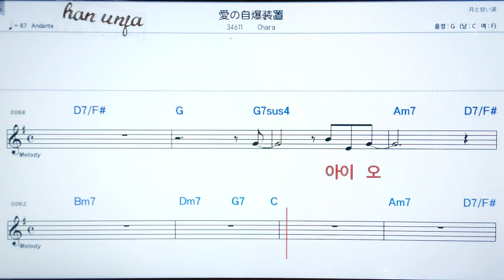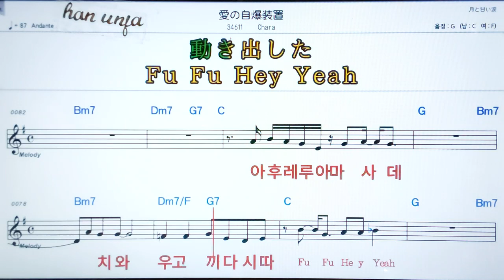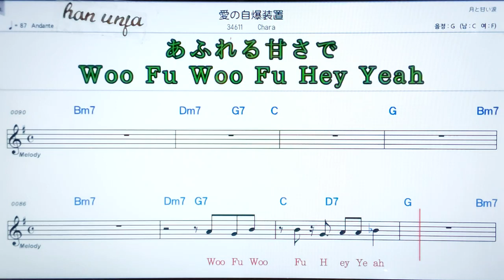💖아이노지바치소오치/Chara/ ✌ 日本,カラオケ,한,일 동시발음*악보, 코드, ,,Karaoke*카라오케 반주